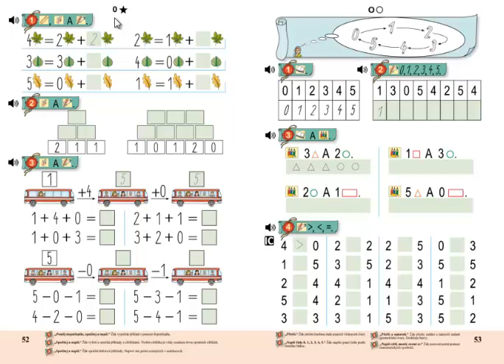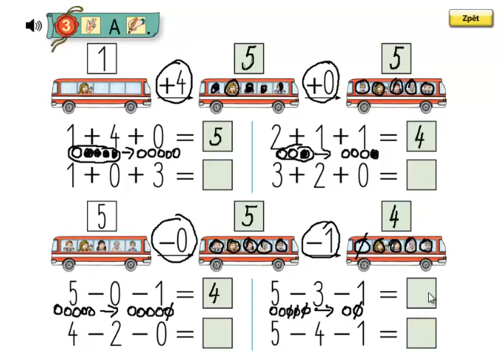Matýskova matematika 1.díl, strana 52, cvičení 3